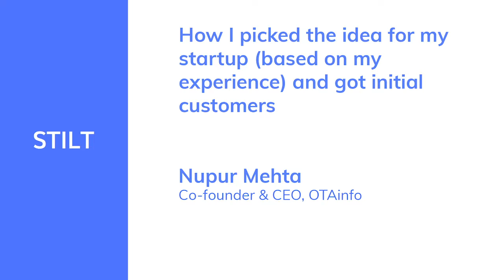Nupur Mehta How I picked the idea for my startup based on my experience and got initial customers